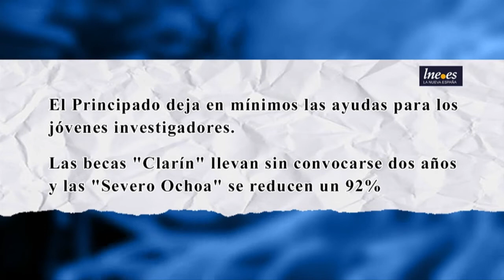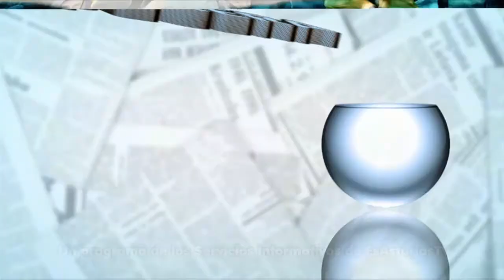La estrategia "antipopulista" de Ciudadanos en... "La Pecera" (11/05/2016)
Tras el reciente pacto de IU y Podemos, ya analizado en anteriores programas, hoy "La Pecera" se centra en la estrategia política de Ciudadanos de cara a las próximas elecciones del 26-J. Nos hablan de éste y otros asuntos el informático Francisco Gómez del Castillo y el escritor Fernando Guerra, y lo hacen a través de los siguientes titulares:

- "Rivera, contra los chamanes del populismo" (El País)

- "El Principado deja en mínimos las ayudas para los jóvenes investigadores" (La Nueva España)